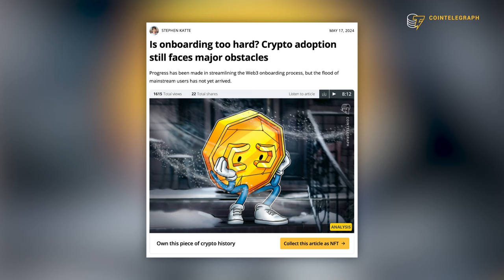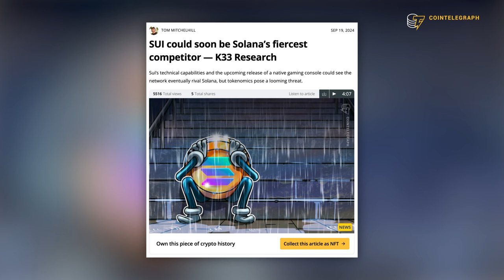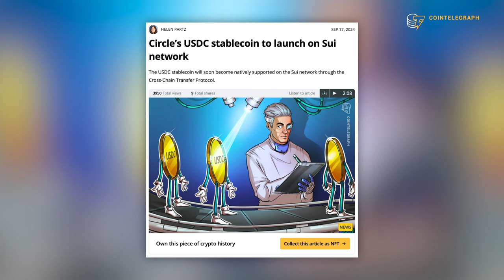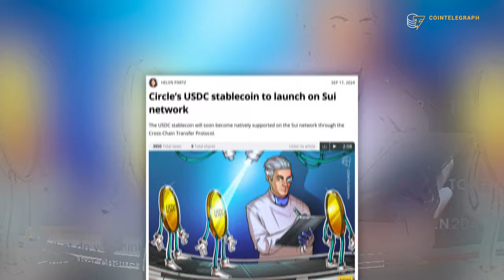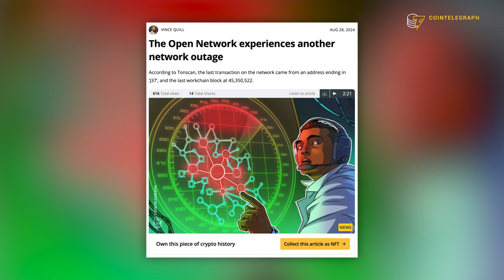Is Sui the new SOL? Why you should NOT ignore it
We caught up with Adeniyi Abiodun, co-founder and CPO of Mysten Labs, at Token2049 to discuss the Sui blockchain, what is it's vision for the future of crypto and the internet, what sets it apart from other blockchains and if it is Solana's biggest competitor.